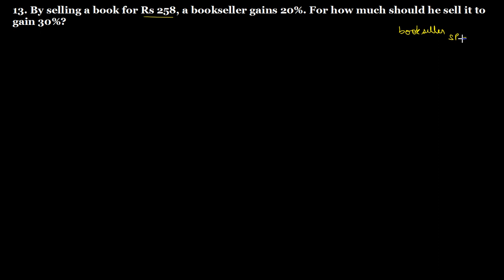Q.13 Exercise 13.1 Chapter 13 Profit, Loss, Discounts and Value Added Tax R D Sharma Class 8 Math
13. By selling a book for Rs 258, a bookseller gains 20%. For how much should he sell it to gain 30%?
Question no. 13 Exercise 13.1 Chapter 13 Profit, Loss and Discounts and Value Added Tax R D Sharma Class 8 Math Solutions